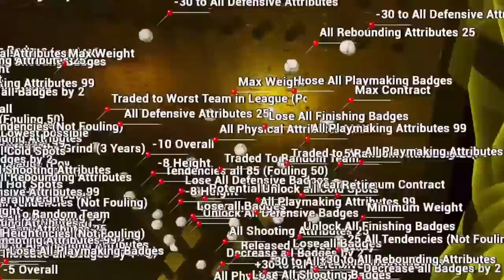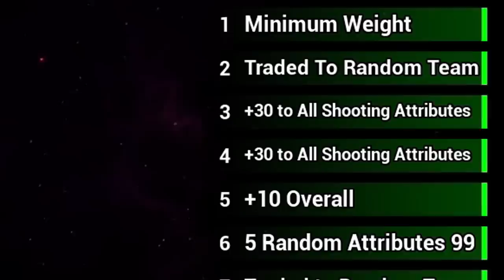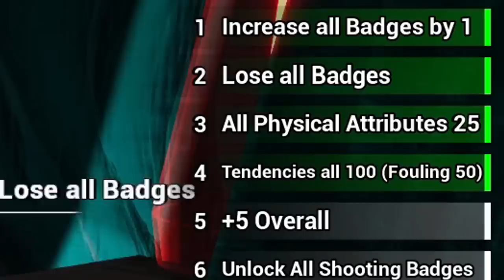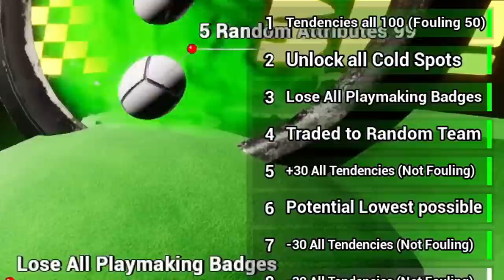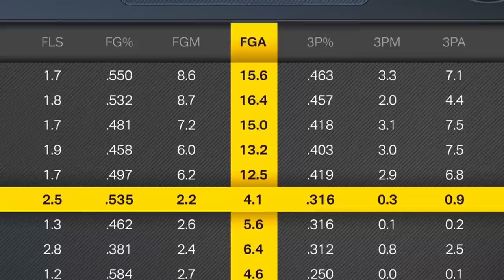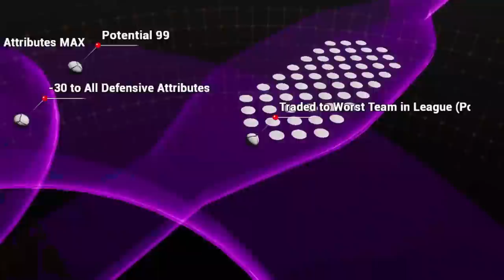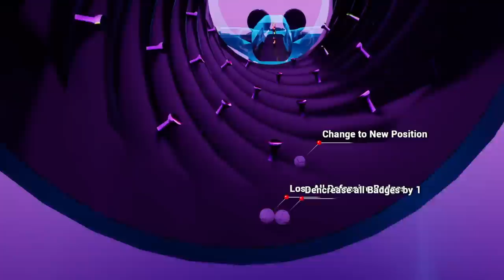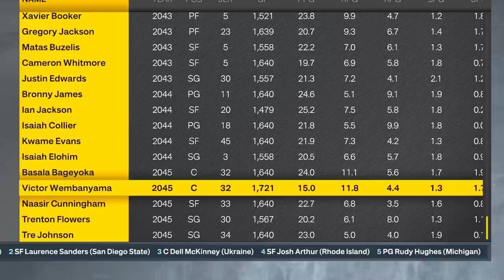Marbles Control Victor Wembanyama's Career